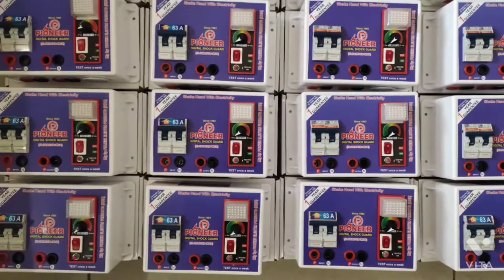Dpsvled model Pioneer Smart RCBOs